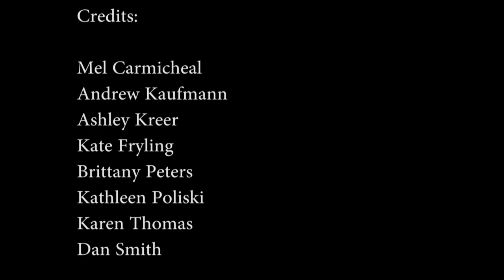NeuTube - Valentine's Day Edition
Check Out NeuTube's Valentine's Edition!